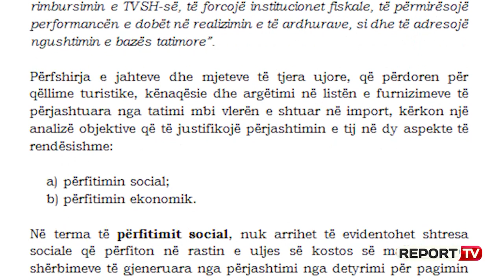Heqja e TVSH për jahtet, Meta kthen ligjin në Kuvend: Nuk është në harmoni me nevojat emergjente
Presidenti i Republikës, Ilir Meta ka kthyer për rishqyrtim në Kuvendin ligjin për heqjen e TVSH për jahtet, të cilin Kuvendi e miratoi në seancën parlamentare të 14 majit.

Në projektligj thuhet se do të përjashtohen nga tatimi mbi vlerën e shtuar “Importimi i jahteve dhe mjeteve të tjera ujore, që përdoren për qëllime turistike, kënaqësie dhe argëtimi, jo më të vjetra se 20 vjet, që përfshihen në kodin 8903, të Nomenklaturës së Kombinuar të Mallrave.”